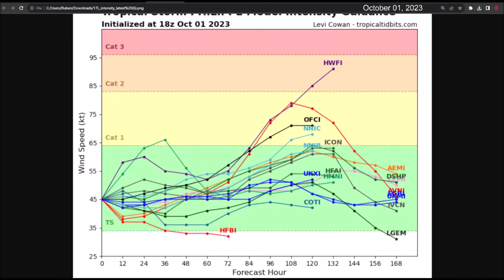Tropical storm Philippe near the Lesser Antilles. It begins to turn northwest.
Tropical storm Philippe moved slightly further west than projected during the past night. This prompted a westward adjustment in the official track by the National Hurricane Center. It is now projected to pass very close to Antigua and Barbuda.

Even with the adjustment in the track, it is still forecasted to make a turn to the northwest and eventually to the north, passing at a distance from the Virgin Islands, Puerto Rico, and the Dominican Republic.